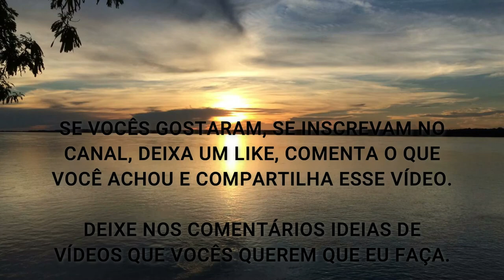6 ALIMENTOS PROIBIDOS PARA OS DIABÉTICOS (A Revelação)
6 ALIMENTOS PROIBIDOS PARA OS DIABÉTICOS (A Revelação)

Fala ae Galera, beleza ? Nesse vídeo eu comento sobre 6 Alimentos que são proibidos para Diabéticos.